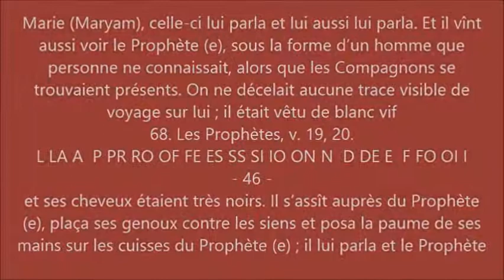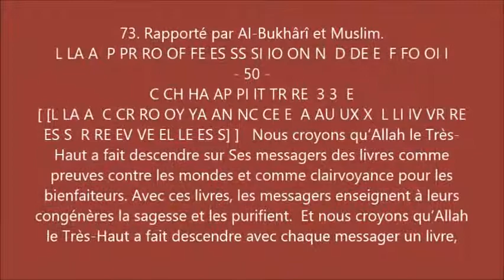4 Abc islam La profession de foi (pour les musulmans et les non)